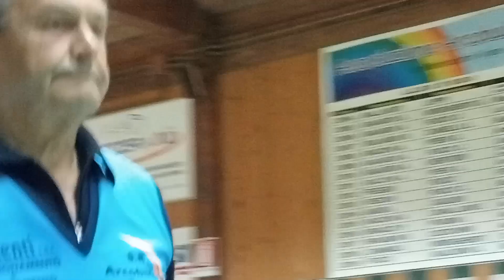14R 11V VID20241027192331